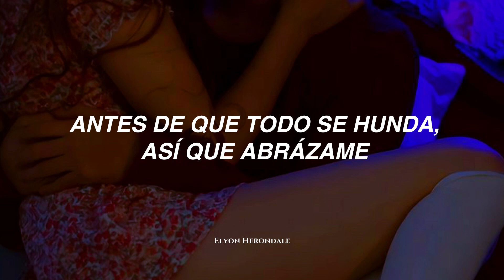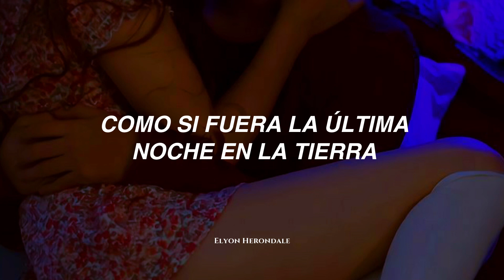Ava Max - Last Night on Earth (Letra en Español)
Letra:
[Verse 1]
I'm dancin' 'cause I need it
Followin' the neon lights
I'm on the ceilin', I'm leanin', uh
And you, oh
Can't control your feelings, uh-uh
Followin' me close behind
So you been lonely, so lonely

[Chorus]
So let's go
'Cause we can't live forever
So show me how to love like it's the last night, baby
Like it's the last night, baby
So let's go
Do it now or never
Show me how to love like it's the last night, baby
Like it's the last night on Earth, yeah, yeah
[Post-Chorus]
(Oh-oh-oh, oh-oh)
(Oh-oh-oh, oh-oh)

[Verse 2]
Drive, oh yeah
Takе me to the edgеs, oh (Oh)
I want a front-row seat for the show, oh yeah
Before it all goes down
So hold me close

[Chorus]
So let's go

[Post-Chorus]
(Oh-oh-oh, oh-oh)
(Oh-oh-oh, oh-oh)
(Oh-oh-oh, oh-oh)
(Oh-oh-oh, oh-oh)

[Bridge]
Say you'll, say you'll be there when it
All comes crumblin' down, down, down, down, down
Woah

[Chorus]
Like it's the last night, baby (Show me how to love)
Like it's the last night on Earth

Ava Max - Last Night On Earth (Español)
Ava Max - Last Night On Earth (Sub. Español)